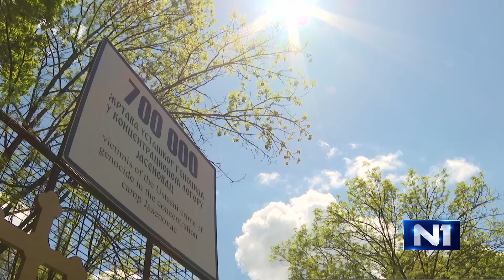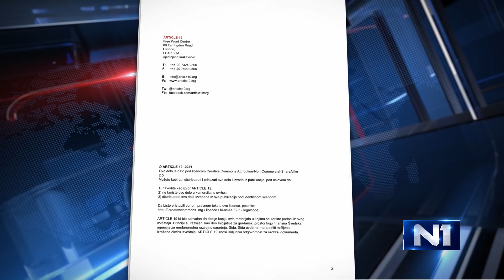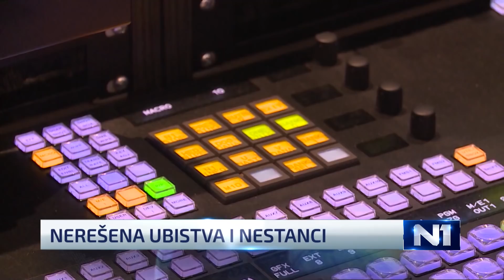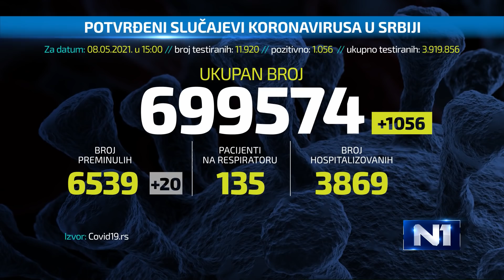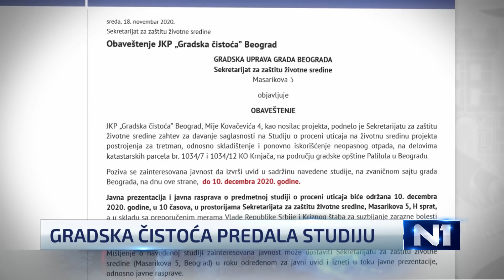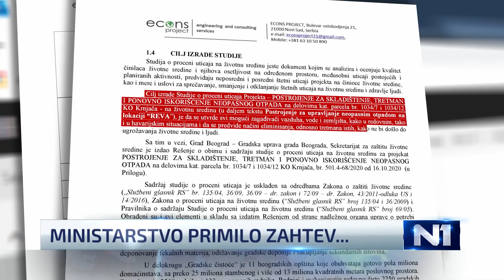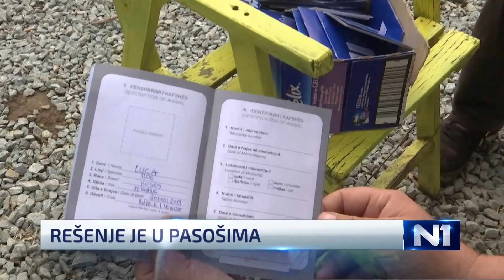Dnevnik u 19 /Beograd/ 8.5.2021.